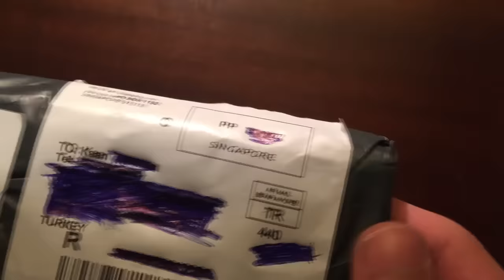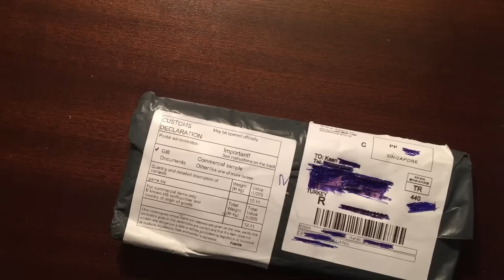GERÇEK Karambit Tiger Tooth Kutu Açılımı!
► Bilgilerimiz!

► Ek Bilgiler!

► Diğer Videolarımada Göz Atın!
● Vac Ban Nedir? Nasıl Çalışır?